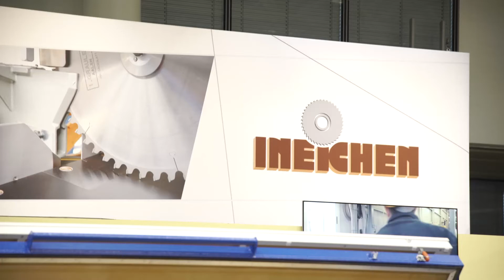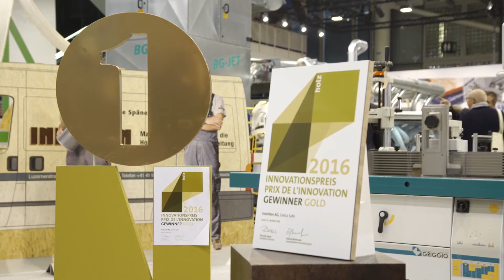Image Film Ineichen AG